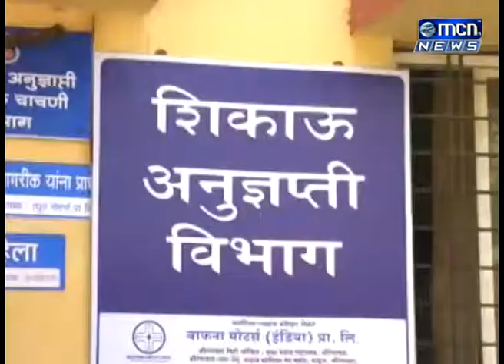नेहमी गजबजलेल्या आरटीओ कार्यालयात शांतता